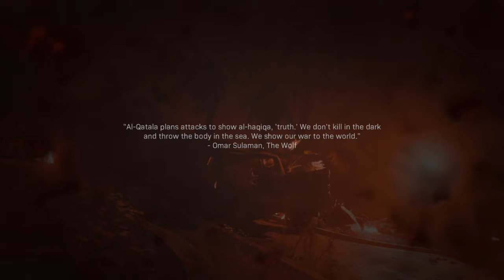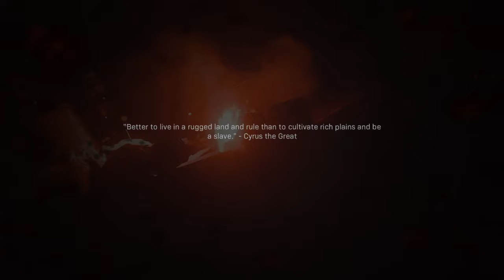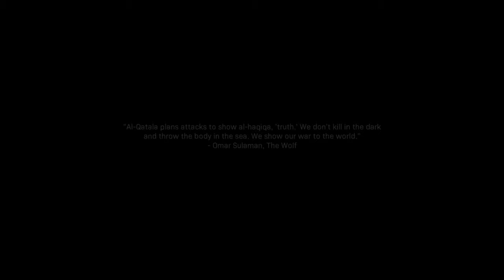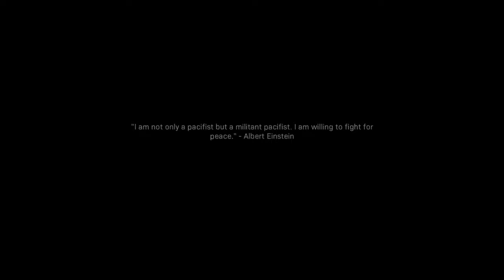COD MODERN WARFARE WALKTHROUGH PART 5 - RANDOM EXPLOSIONS!! (HARDENED)